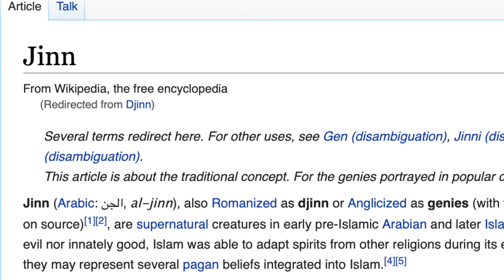Child Guesses Sonic the Hedgehog Characters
She is not a fan of the movie version of Sonic.